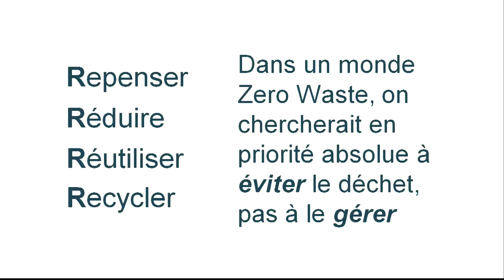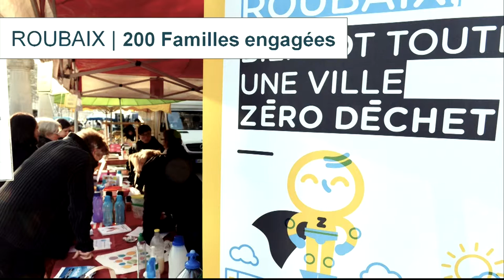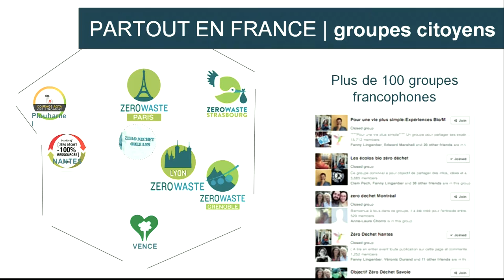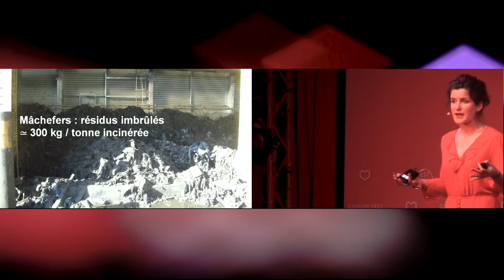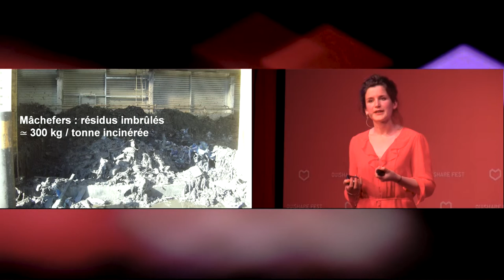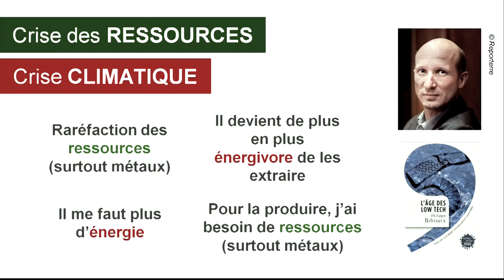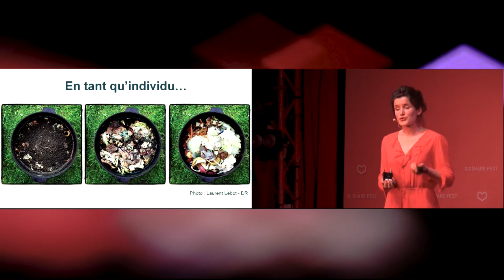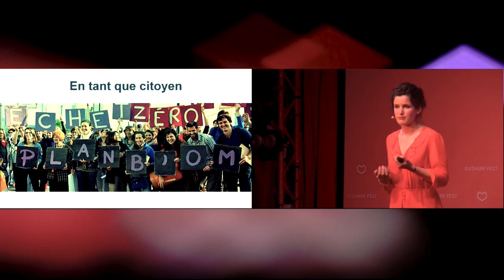Flore Berlingen - Agir pour réduire son empreinte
Agir pour réduire son empreinte - Flore Berlingen (Zero Waste France)

Nombreux se posent la question : comment être plus responsable face à l’urgence climatique? Dans ce parcours, vous découvrirez qu’il existe beaucoup de solutions à l’échelle individuelle et/ou collective, un large panorama d’actions simples et pratiques à mettre en oeuvre dès son retour à la maison.